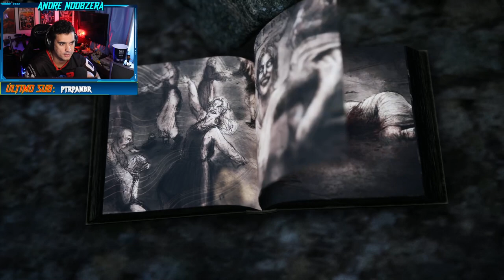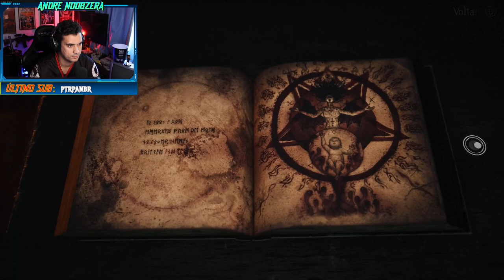Bramble: The Mountain King Gameplay - Parte #2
Junte-se a nós para uma aventura épica através do perigoso terreno montanhoso de Bramble: The Mountain King! Nesta série de jogabilidade em 4 partes, enfrentaremos quebra-cabeças desafiadores, batalhando contra inimigos ferozes e explorando as paisagens deslumbrantes deste jogo indie único. Siga nossa jornada enquanto guiamos nosso herói por cada nível, coletando tesouros e desvendando segredos ao longo do caminho. Seremos capazes de conquistar a montanha e derrotar o temível Rei da Montanha? Sintonize para descobrir!